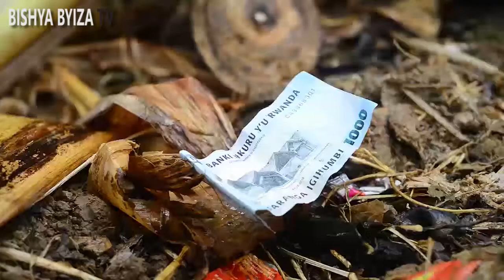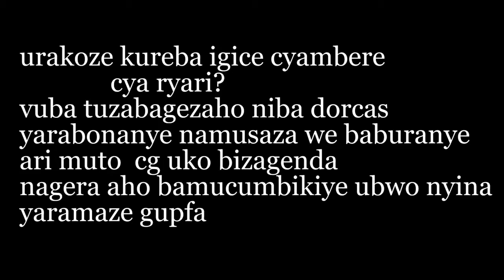RYARI EPISODE 1:Dorcas Yaburanye na Musaza we bakiri bato Ese azamubona?